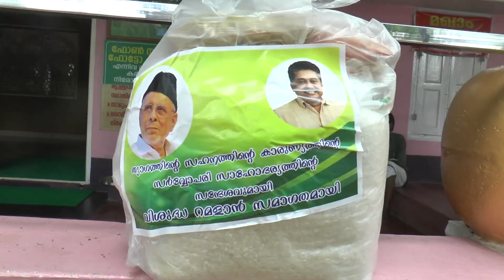ശിഹാബ് തങ്ങൾ റമദാൻ റിലീഫ് ,അമ്പംകുന്ന് മഖാമിൽ വിതരണം ചെയ്തു ,